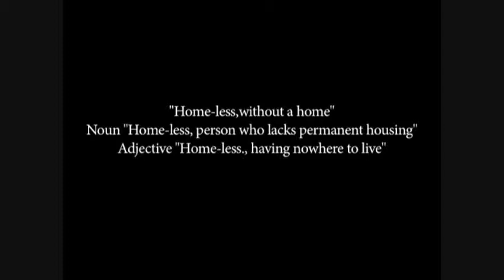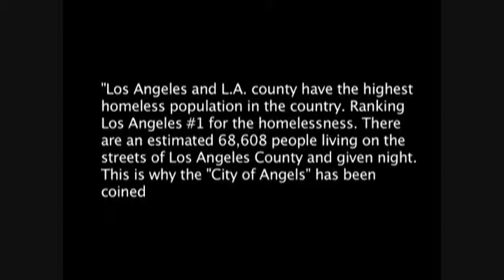It's a Crazy World by William J Hayden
Music Video, Lyrics and Music by Bill Hayden Guitar and Vocals Drums and Keyboards by Vance Shannon, and Engineered. Video footage provided by the Frank Swann's Documentary Hollywood LA Under Ground
Video Editor Dennis Hayden
Written and Composed by William J Hayden